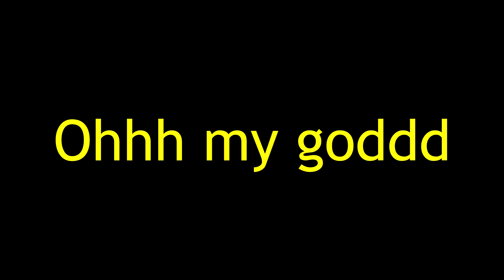Real Man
That's hellllaaa gaaaayyyyyyyyyyyy